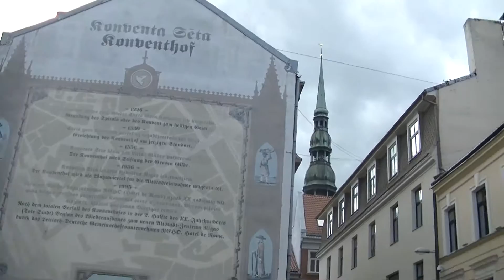2 кота Старой Риги на Глезнотаю 8 6 2014